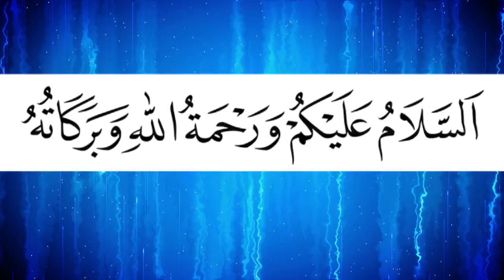জিহাদ ইসলামের জন্য ফরজ | Zihad Islamer Jonno | Mawlana Bodiul Alam Zihadi | Bangla New Waz 2018